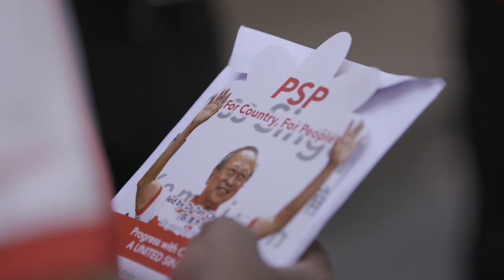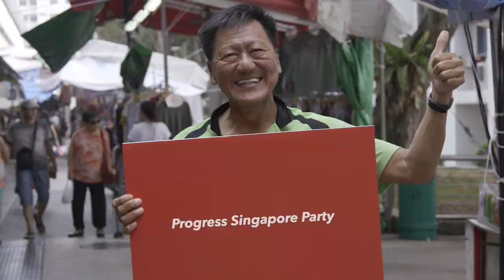Meeting Singaporeans with PSP & Dr Tan Cheng Bock - 29 Walkabouts on 29 September (English Titles)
Let us, with sincere hearts and compassion, walk forward together for a united Singapore.
You will not be alone, you will not be left behind.
Let us take this step for Singapore's future and for the generations who come after us!

"Perjalanan seribu batu bermula dengan satu langkah."

Marilah kita, dengan hati terbuka dan ikhlas, berjalan bersama-sama untuk Singapura yang bersatu padu.
Anda tidak akan bersendirian, anda tidak akan ketinggalan.
Marilah kita mengambil langkah ini untuk masa depan Singapura dan untuk generasi yang datang selepas kami!

“千里之行始于足下”
让我们以最真诚的心意迈向一个团结一致的新加坡。
我们必须为新加坡的将来和下一代跨出第一步！

"ஆயிரம் கல் பயணம் ஒரு படி எடுத்து வைப்பதில் ஆரம்பிக்கிறது."

உண்மையான இதயத்துடனும் பரிவுடனும் ஒன்றுபட்ட சிங்கப்பூரை நோக்கி நடப்போம்.

நீங்கள் தனிமைப்படுத்தப்பட மாட்டீர்கள், நீங்கள் பின்னால் விடப்பட மாட்டீர்கள்.

சிங்கப்பூரின் எதிர்காலத்திற்கும் நமது அடுத்த தலைமுறையினருக்கும் இந்த முதல் படியை எடுத்து வைப்போம்!